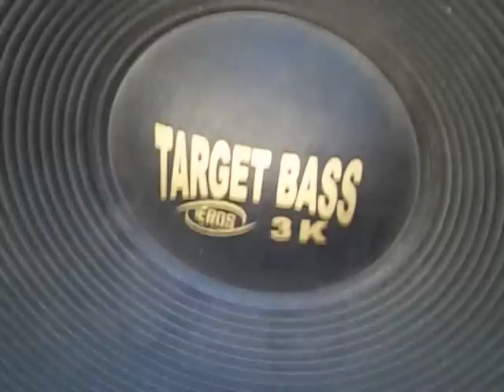SOM AUTOMOTIVO COLATINA-ES!!!! SW 4 TARGET BASS EROS!!!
sw4 (eu axo) agitando dmais no campeonato de som colatina 2011. SOM TRIO BASICO MAS QUE DESTROI A MENTE TOCANDO FORTE ...EROS TARGET BASS 4 TRIO D405 ACABAMENTO TOP E DISCRETO.